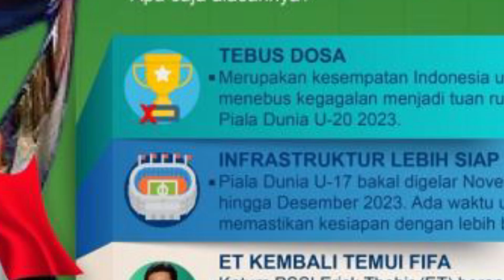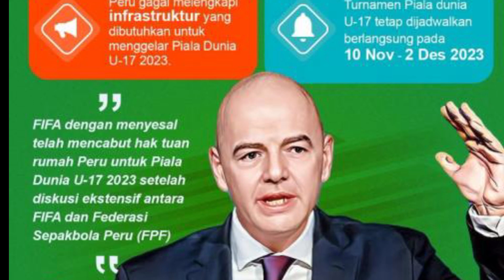Asean Kaget❗Baru Pertama Terjadi Malaysia & Vietnam Dukung Indonesia Gantikan Peru Di Pildun u-17